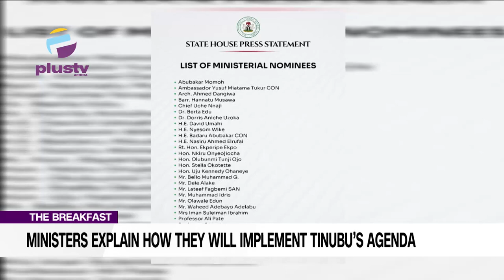Minister Explain How They Will Implement Tinubu's Agenda